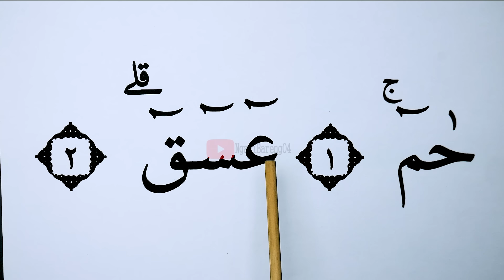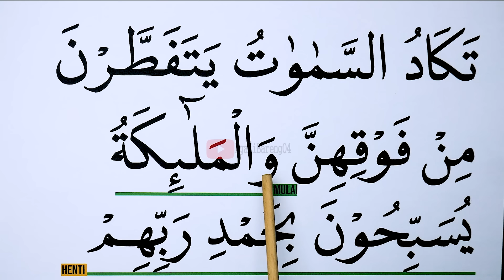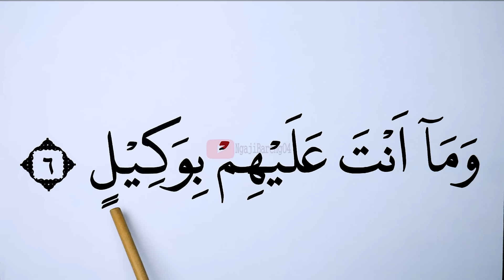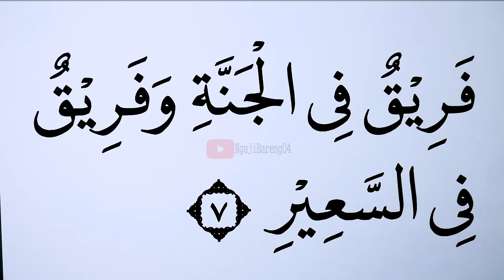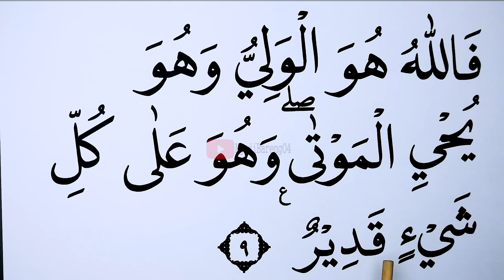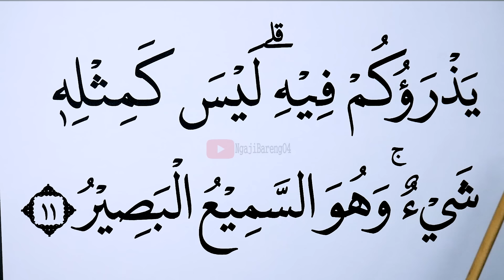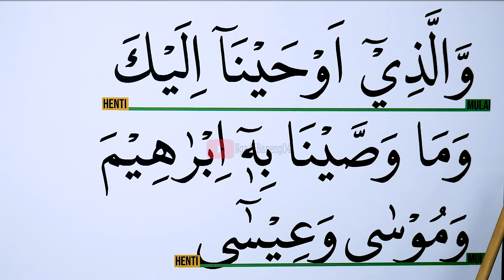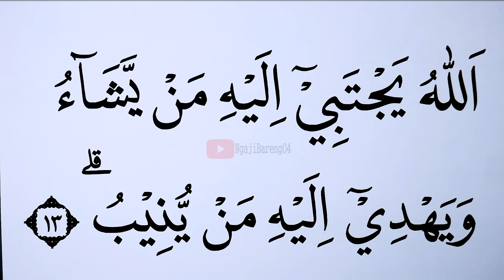KHUSUS LANSIA KHATAM II BELAJAR MENGAJI SURAH ASY SYURA AYAT 1-13 HURUF EKSTRA BESAR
Versi Ngaji Lansia Khatam II Surah Asy Syura ayat 1-13 dengan Nada Jiharkah Versi Huruf besar, Tartil dan pelan dari awal sampai akhir.
1. Pembelajaran Surah Asy Syura ayat 1-13 dengan teks ekstra besar
2. Panduan tajwid yang jelas dan mudah diikuti
3. Pelafalan yang perlahan dan jelas untuk membantu Anda membaca dengan lancar

 Keunggulan Video Ini:
1. Visual yang Jelas: Teks dengan huruf ekstra besar untuk kemudahan membaca
2. Tempo Lambat: Memberikan waktu bagi Anda untuk mengikuti setiap kata dan hukum tajwidnya
3. Tajwid Lengkap: Penjelasan tentang hukum-hukum tajwid yang berlaku dalam ayat yang dibaca
semoga bermanfaat
Untuk Mensupport Channel kami.